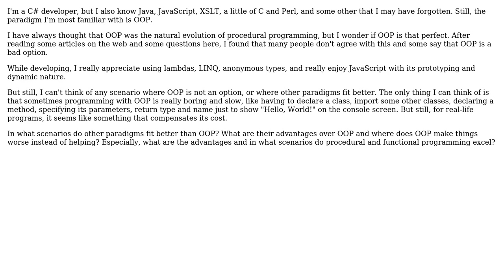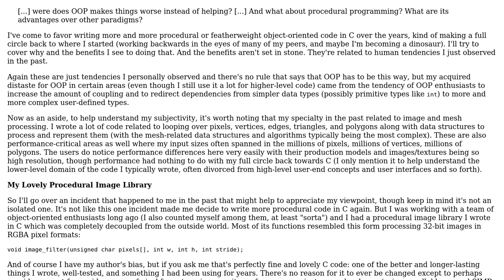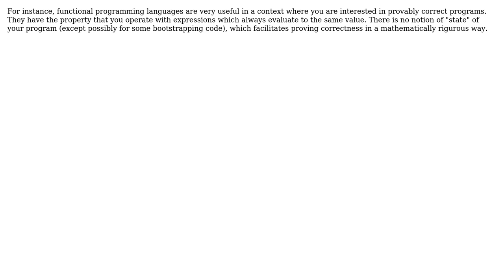Software Engineering: Non-OOP languages advantages and good uses (2 Solutions!!)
Software Engineering: Non-OOP languages advantages and good uses

With thanks & praise to God, and with thanks to the many people who have made this project possible! | Content (except music & images) licensed under CC BY-SA | Music | Images & others | With thanks to user slybloty user Raphael user Dino and the Stack Exchange Network Trademarks are property of their respective owners. You are responsible for your own actions.